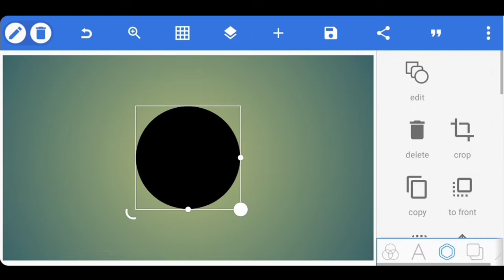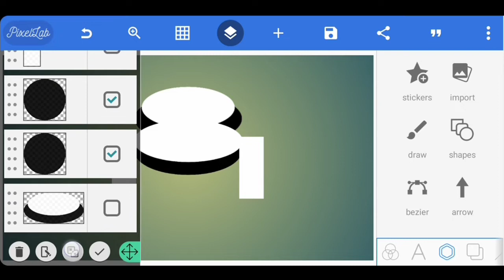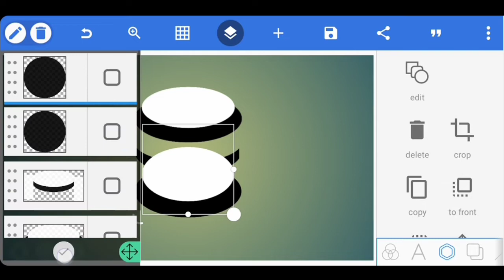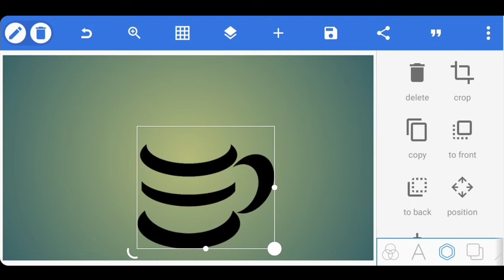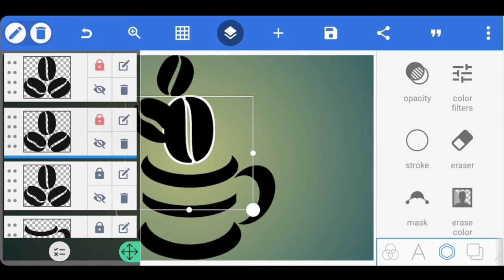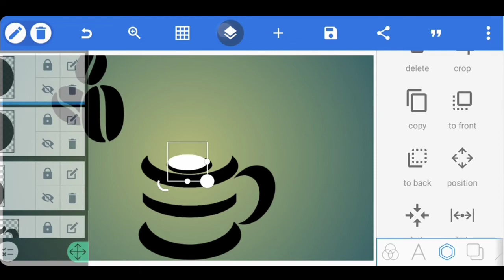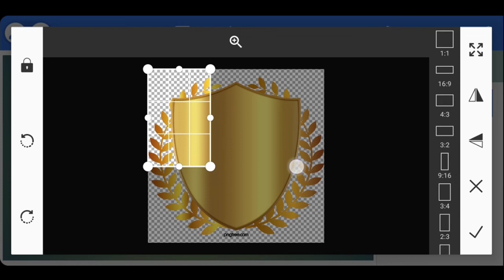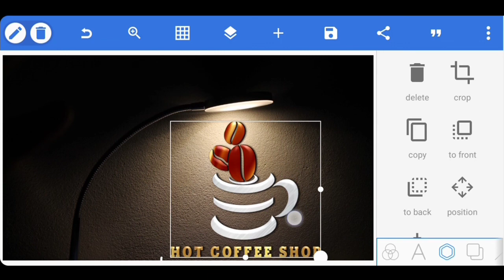Hot Coffee Shop Logo Design Pixellab | Professional Logo Design 🔥👌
Coffee Shop Logo Design Pixellab

KEY WORDS🔏

Related search
Pixellab Tutorial,
Pixellab logo,
professional logo design Pixellab Tutorial,
logo design,
logo design Pixellab Editing,
coffee logo